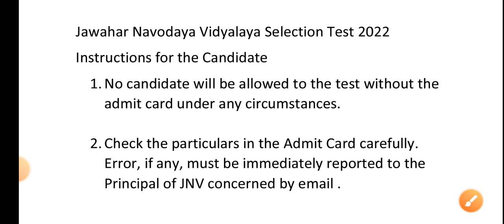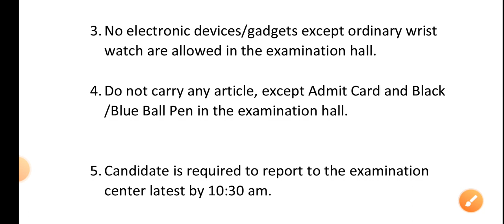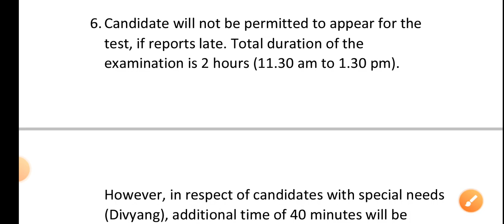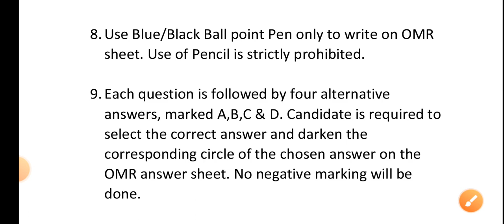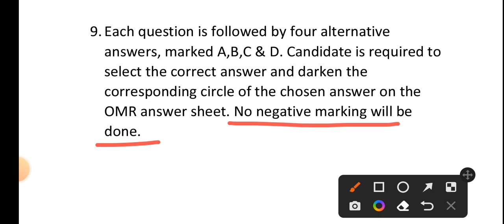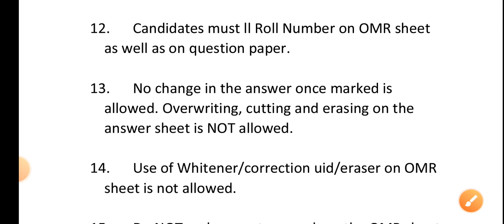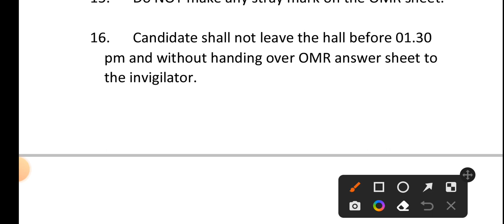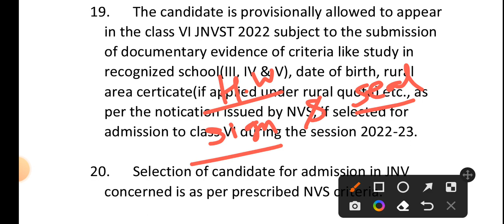Important Instructions For Students And Parents By Navoaday Vidyalaya Samiti l JNVST-2022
NAVODAYA 50 SETS MODEL PAPERS 2022

Adarsha 50 Sets Of Model Papers Direct Link-

Biren Sir Odia App Link-

Navodaya 2022 Full Course Link -

Adarsha Exam 2022 Full Course Link -